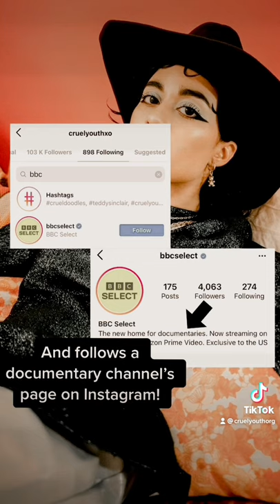Natalia Kills EXPOSING X Factor Documentary COMING SOON?